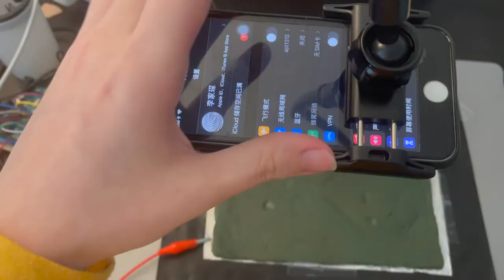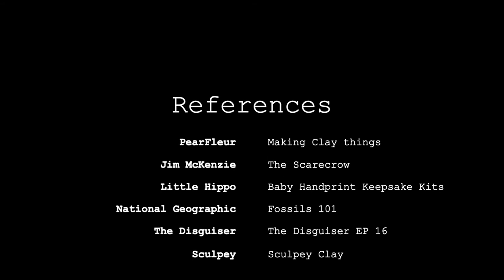Clay Photo Lab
Based on a material engagement with clay, this project is a speculation on how an archive of objects could be created using clay. Instead of archiving objects, it centers on an interface that records the imprint of items onto clay in combination with an image of that imprinting. Implemented as part of the spring '21 Project Studio, it tackles questions of materiality and material-based HCI.
created by: Jiachen Li